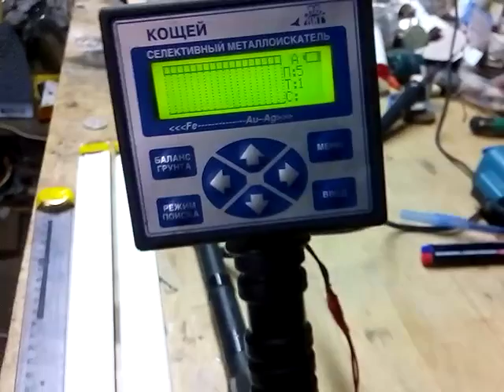Кощей 18 м. Koschey 18 m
Как работает мд Кощей 18 м.
Если хотите помочь развитию проекта репостните,  просмотрите до конца и перейдите по рекламе - спасибо!
How does MD Koschey 18m.
If you want to help the development of the project repostnite, look to the end and go at it - thanks!